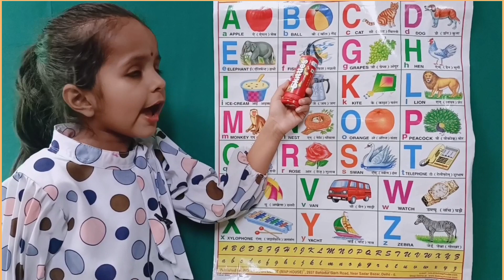abcd। abcde। abcdefg।a for Apple b for ball c for cat, अ से अनार,k se kabutar , alphabet।